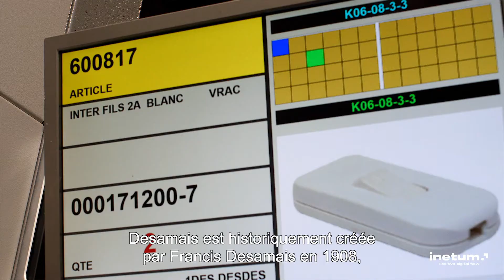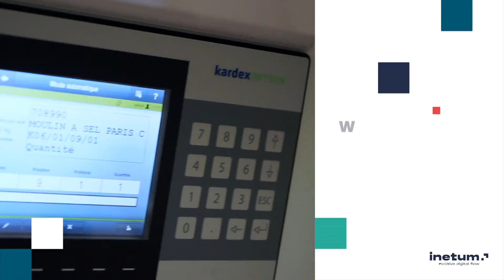[fr] Comment Desamais s’appuie sur Minos d'Inetum pour organiser sa transformation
En migrant d’un logiciel spécifique à Minos ERP, le spécialiste du Quojem Desamais a amélioré ses gains de production et s’est ouvert aux marketplaces. Et entend profiter de la souplesse de l’outil pour accentuer sa transformation.